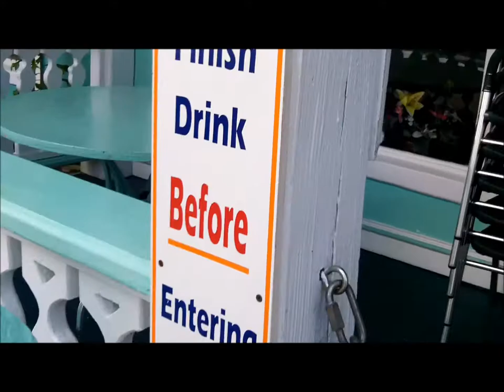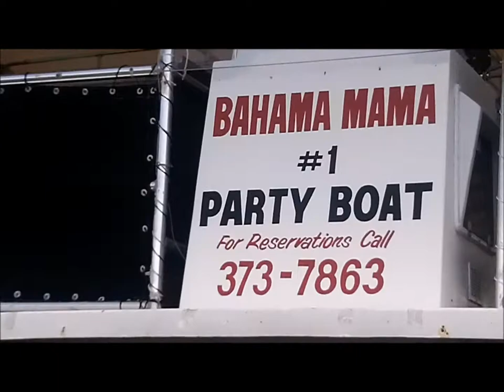THE BAHAMA MAMA #1 PARTY BOAT? YEE MON! (7.14.11-Day 14)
today we went on the bahama mama party boat and that took us snorkelling, sorry thats a very long part of the video and you can skip through that a bit to 16:35, and then we go to a private island where we have a barbque and we go to the beach in the rain. REMEMBER THIS IS AN INTERACTIVE VLOG SO THERE IS A COMPLETE OTHER PART TO THIS DAY! JUST CLICK ON THE ANNOTATION WHEN THE TIME COMES AND IT WILL TAKE YOU TO THE PARTY! DONT WORRY WHEN THAT VIDEO IS OVER,IT WILL HAVE AN ANNOTATION TAKING YOU BACK TO WHERE YOU LEFT OFF IN THE VLOG!!!